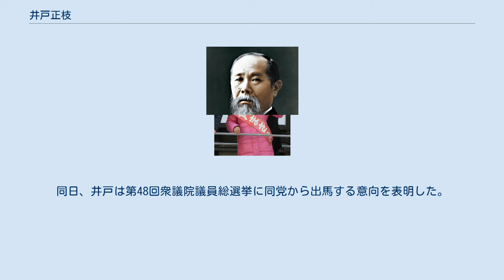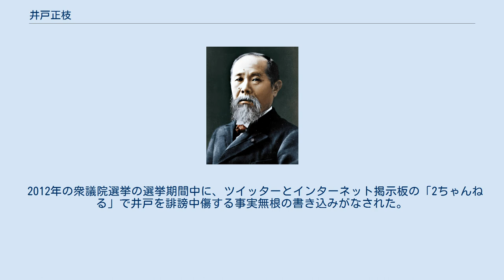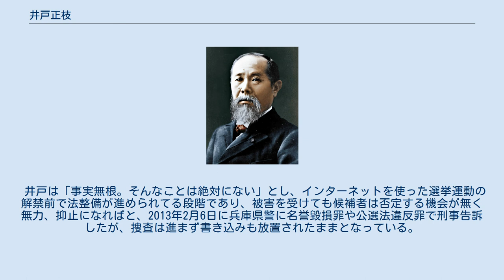井戸正枝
井戸 正枝（いど まさえ、旧姓は小形、勝又、1965年（昭和40年）12月13日 - ）は、日本の政治家。
立憲民主党に所属し、衆議院議員を1期、兵庫県議会議員を2期務めた。
文筆業の際は「井戸まさえ」の名を使う。
仙台市立東華中学校、宮城県第二女子高等学校、東京女子大学文理学部史学科卒業。
東京女子大学大学院博士後期課程在籍中。
松下政経塾9期生。
松下政経塾の同期には、秋葉賢也、市村浩一郎、本多平直、松野博一などがいる。
1990年（平成2年）、東洋経済新報社入社、データ編集担当となる。
その後「緒方あきの」のペンネームで経済ライターとして活動。
 その後、松下政経塾8期生の勝又恒一郎と結婚し神奈川県で暮らす。
2002年3月に勝又と正式離婚。
 2003年（平成15年）4月13日、兵庫県議会議員選挙に芦屋市選挙区から無所属で出馬するも落選。
 2002年（平成14年）11月、現夫の井戸智樹と入籍し男児を出産するが、出産が前夫と離婚後265日だったことで民法772条の「300日規定」に抵触したため、芦屋市役所から「前夫を父とする出生届を提出するよう」要求され、これを拒否したため子が一時無戸籍状態となった。
 このため、現夫との親子関係を「強制認知」するよう求める裁判を2003年神戸地裁尼崎支部に提訴し、同年11月に勝訴する。
 2005年（平成17年）7月3日、兵庫県議会議員補欠選挙において東灘区選挙区から民主党公認で出馬し、当選。
2007年（平成19年）4月8日執行の兵庫県議会議員選挙で2期目の当選。
 また、民法の不備を身をもって経験した経験から、2008年に「無戸籍児問題家族会」を結成、事務局長に就任。
更に、NPO法人「親子法改正研究会」を立ち上げる。
 2009年（平成21年）7月31日、兵庫県議会議員を辞職し、8月30日、第45回衆議院議員総選挙に兵庫1区から出馬。
初当選。
 2012年（平成24年）12月16日の第46回衆議院議員総選挙に兵庫1区から出馬するも落選。
その後も民主党兵庫県第1区総支部長。
 2014年（平成26年）12月14日の第47回衆議院議員総選挙に民主党候補として宮城4区から出馬するも落選。
 2015年（平成27年）、藤田憲彦の後任として民主党東京都第4区総支部長に就任。
 2016年（平成28年）、民進党東京都第4区総支部長に就任。
 2017年（平成29年）10月2日、枝野幸男が立憲民主党の結成を宣言。
同日、井戸は第48回衆議院議員総選挙に同党から出馬する意向を表明した。
希望の党は第24回参院選の自民党候補者公募で最終選考まで残った難波美智代を擁立。
東京4区は井戸、難波、共産党新人候補の3者で票が分散し、次点で落選。
比例復活もかなわなかった。
 2018年（平成30年）4月、記事「サイボウズ青野社長の「別姓訴訟」、日本会議への接近に戸惑う人たち」が朝日新聞論壇委員が選ぶ今月の3点に選出（選者森千香子一橋大学大学院社会学研究科准教授）。
 2020年（令和2年）9月29日、旧立憲民主党と旧国民民主党の合流新党である「立憲民主党」は常任理事会を開き、井戸を次期衆院選東京4区公認候補に内定した。
 以下は公式プロフィールによる。
 2012年の衆議院選挙の選挙期間中に、ツイッターとインターネット掲示板の「2ちゃんねる」で井戸を誹謗中傷する事実無根の書き込みがなされた。
選挙後に夫から「水を買い占めたのか?」と尋ねられ、意味が分からず促され掲示板を見ると、公示翌日の12月5日の日付で、『井戸が福島第一原発事故の時に、議員会館地下のコンビニで大量のペットボトルを買い占めて台車で運び、水が飲めなくなっちゃうかもしれないからと同僚議員に話した』といった内容が書き込まれていた。
 井戸は「事実無根。そんなことは絶対にない」とし、インターネットを使った選挙運動の解禁前で法整備が進められてる段階であり、被害を受けても候補者は否定する機会が無く無力、抑止になればと、2013年2月6日に兵庫県警に名誉毀損罪や公選法違反罪で刑事告訴したが、捜査は進まず書き込みも放置されたままとなっている。